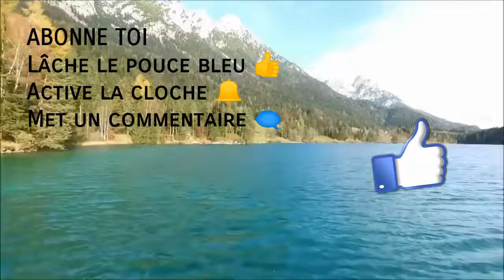VLOG CRITIQUE #42 (S03 E16) : SAN JUNIPERO (BLACK MIRROR)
L'émission reviens avec un épisode magistrale, avec un montage en speedcut extrêmement délirant
Aujourd'hui, je critique SAN JUNIPERO un épisode de la série BLACK MIRROR qui a connu un succès très mérité